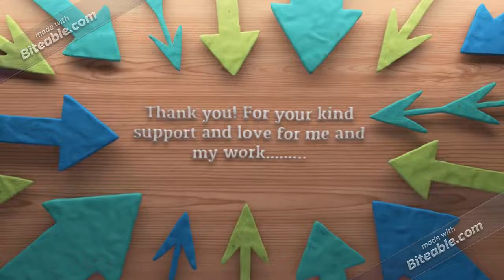Thank You for your support